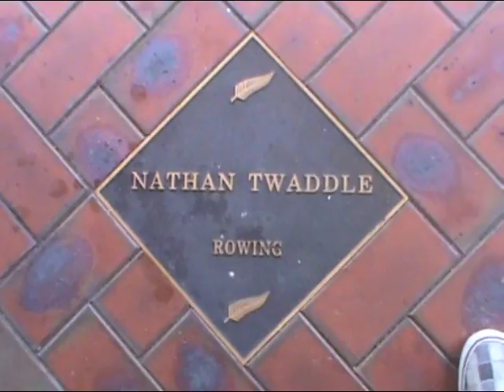The Great Whakatane Sunshine Sale in Cambridge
Olympic champion rower and Whakatane hero Nathan Twaddle joins the crew to hit the streets in Cambridge to flick a few cans of 100% Pure Whakatane Sunshine in exchange for a donation to the NZ Red Cross Floods Fund.